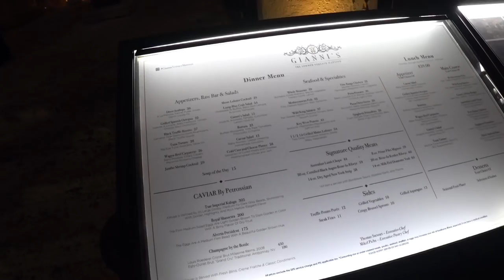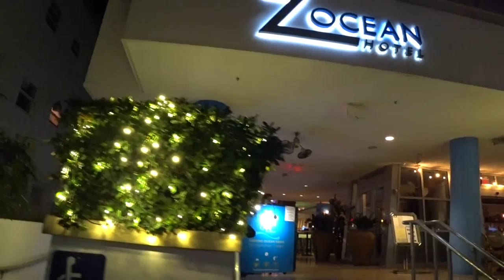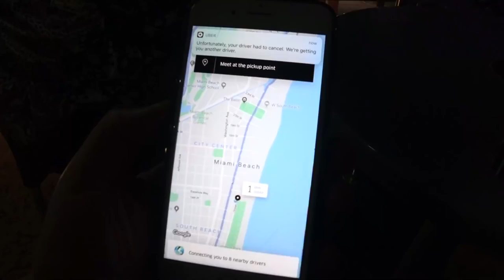США 5497: South Beach - Miami - Florida - гуляем в сумерках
Пятница, вечер - гуляем по набережной и ужинаем
Ссылки на канале SiliconValleyVoice /школа Михаил Портнов: